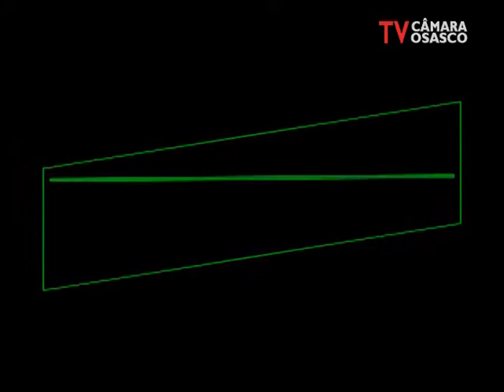RESUMO DA 35ª SESSÃO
Resumo da Sessão: veja o que foi destaque na 35ª sessão ordinária da Câmara Municipal